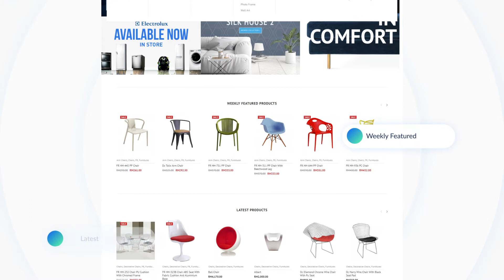Everything New!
Welcome to our New Website !

We are proud to introduce you our new website with more outstanding and user friendly features.

Our new website now have more out standing features that we didn't able to do it at the old website. We also created a very user friendly interface for our customer in order to increase their shopping experience with us!